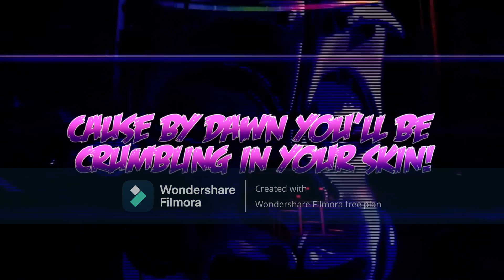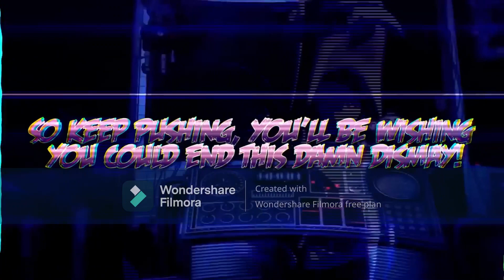Unfixable Mashup [Revamped]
A Mashup of DAGames' FNAF SL Song, Unfixable, Revamped!